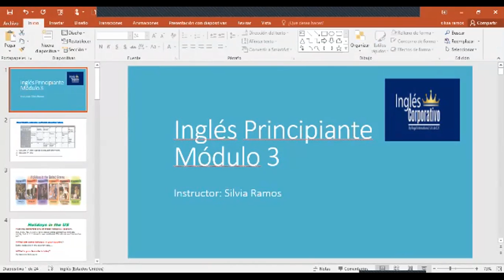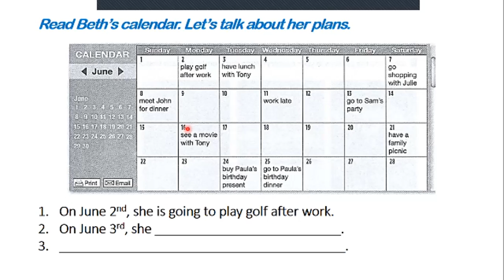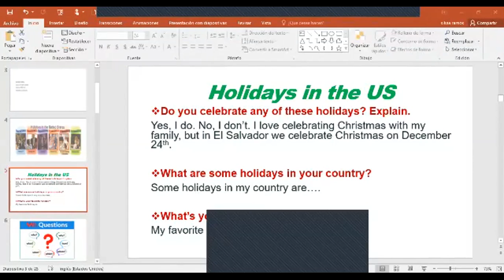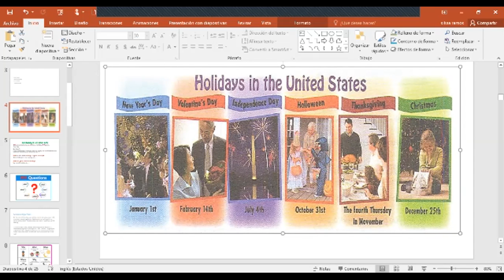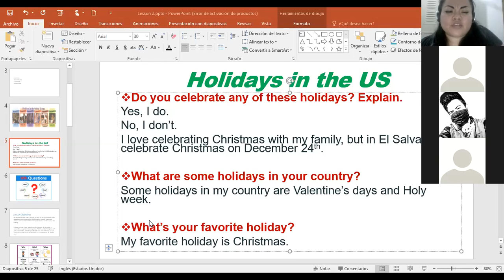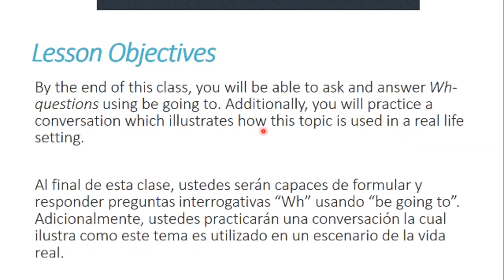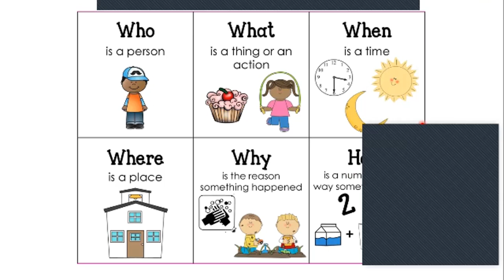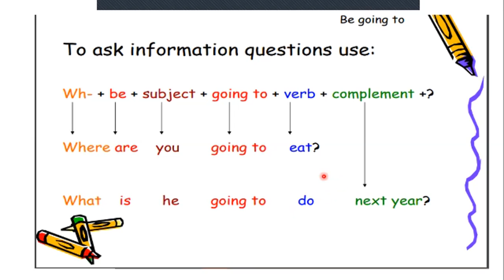Ingles Corporativo- Be going to_Wh questions and Holidays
Be going to:
Wh questions and Holidays